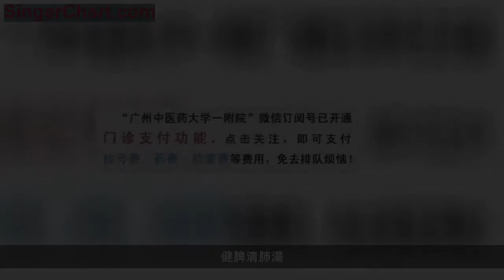【食療藥膳】感冒致咽干口渴、咳嗽痰多、食欲不振？就來碗美味可口，用馬蹄、雪梨、魚腥草等一同煲起的健脾清肺湯！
健脾清肺湯
文/中華中醫藥學會中藥基礎理論分會首屆副主任委員、《中國人民共和國藥典·2010、2015版》中藥材及飲片臨床標準修訂專家組成員、廣州中醫藥大學第一附屬醫院內科 藍森麟教授
食材
馬蹄
10隻（約250克）
梨子
2隻（約300克）
鮮魚腥草
250克
（若用干品，則60克）
胡蘿蔔
1根（約150克）
玉米
1根
無花果
6個
廣陳皮
15克
豬瘦肉
250克
做 法
get✔
先將梨子洗凈，連皮切厚塊；馬蹄削皮，洗凈，對半切開；胡蘿蔔削皮，洗凈，滾刀切厚塊；王米去衣、須，洗凈，切段；豬瘦肉洗凈，切厚塊。
功 用
get✔

本湯食材中，馬蹄性味甘寒，長於清熱生津、化痰、消積；梨子性味甘微酸涼，善於清肺化痰、生津止渴；魚腥草性味辛微寒，功善清熱解毒、消癰排膿、利尿通淋；胡蘿蔔性味甘辛平，功善健脾和中、養肝明目、化痰止咳；玉米性味甘平，功能調中開胃、利濕；無花果性味甘涼，功能清熱生津、健脾開胃；搭配性味甘咸微寒，功擅補腎滋陰、養血潤燥、補中益氣們豬瘦肉；佐於性味苦辛溫的廣陳皮，既可健脾理氣、燥濕化痰，又可使湯補而不滯。
諸物合用，有良好的健脾開胃、行氣利濕、清肺化痰等作用，適宜於春季一般人群御春溫服食。尤宜於春季風熱感冒、時疫溫毒之咽干口渴、咳嗽痰多、食欲不振者的輔助治療。